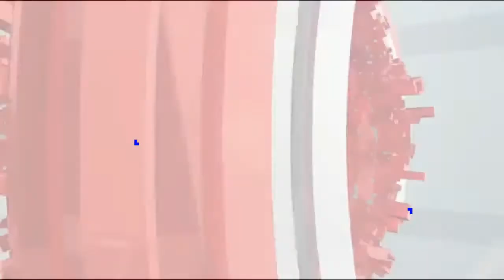বাবা ছেলের আলাদা দলের রাজনীতি করা দোষের না মির্জা ফখরুল বিএনপি মহাসচিব || ভিন্ন রাজনীতি আপডেট নিউজ